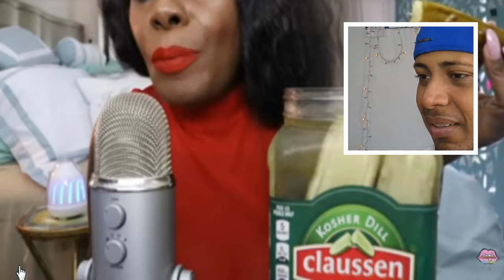PICKLE ASMR EATING SOUNDS/BIG CRUNCH/INTENSE (React)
Vídeo novo de react - Reagindo a Pickle ASMR Eating Sounds/BIG Crunch/Intense

24 anos
Mora onde: Taboão da Serra - SP
Mora com quem? Com meus pais, irmão e irmã
Câmera utilizada: Samsung NT72
Editor: Vegas Pro 15 - Wondershare Filmora  - Editado por Mim
Pc: Dell

❤Quando não tô aqui, tô lá!